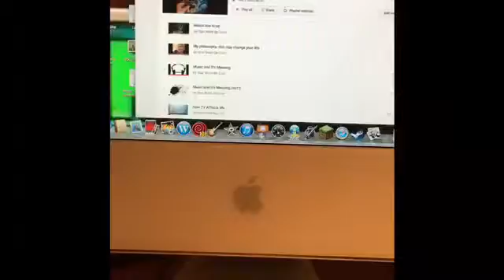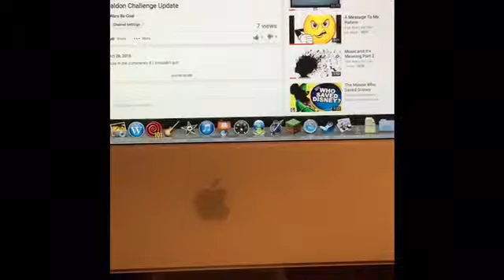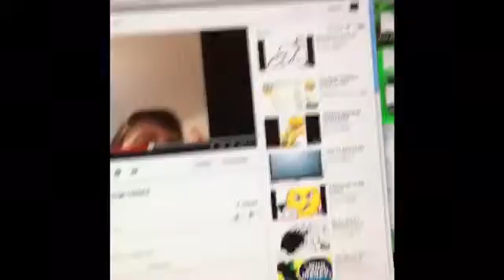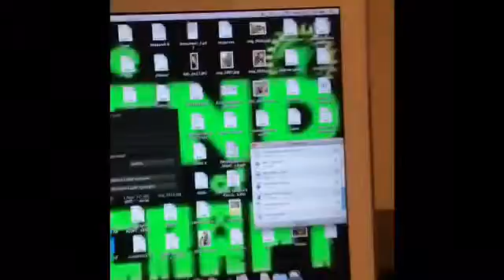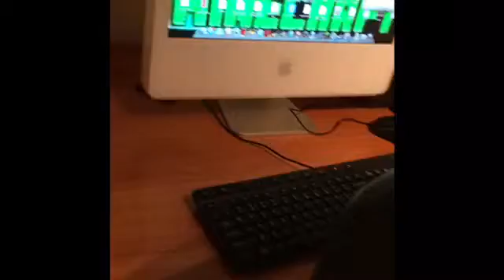Brando Maldon Challenge Results